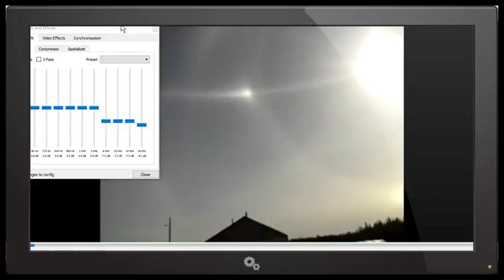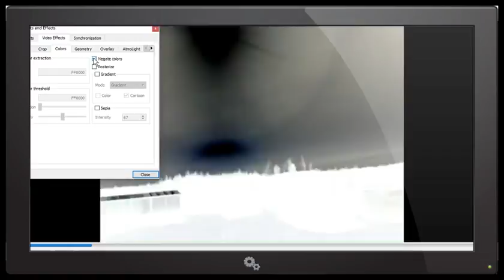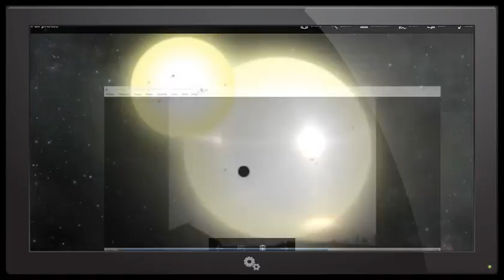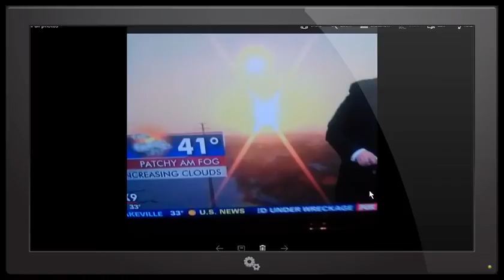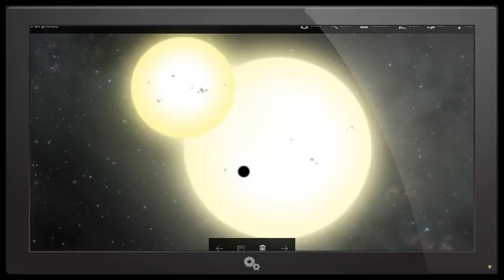WEATHERMAN SHOWS 2 SUNS IN LIVE BROADCAST